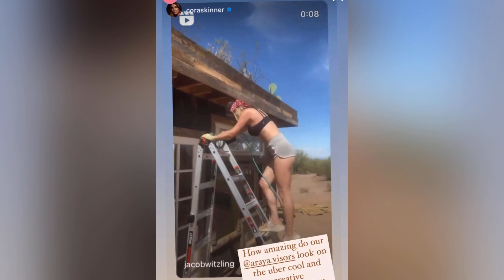Playboy Playmate Slips Into Something A Little More Comfortable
You might know Sara Jean Underwood from her gorgeous nature inspired homes she designs and builds with her husband, or from being named Playmate of the Year in 2007. Either way, she's a powerhouse who accomplishes whatever she puts her mind to.

While building their new vacation home in Arizona, she chose our Dorado visor to keep her face shielded from the hot desert sun. Her and her husband constructed the most creative saguro cacti outdoor shower and a cabin speckled with colorful recycled window.

Spending long hours hammering and sawing in the sun could wreck havoc on your skin, but Sara was smart enough to prepare herself with UPF 50+ sun protection. Our visors will save your face from sun burns, hyperpigmentation, and premature aging, no matter what your outdoor activity is.

As Sara says, "ya'll I do not f*ck with the sun!"
Check out her gorgeous creation on her instagram @saraunderwood!